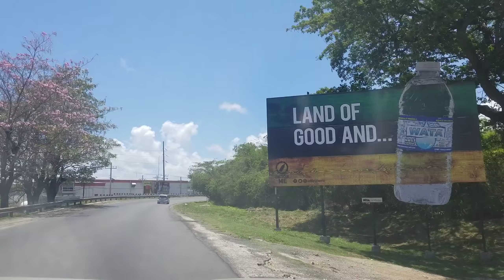Washington Boulevard | Mandela Highway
Driving on Mandela Highway in Kingston Jamaica